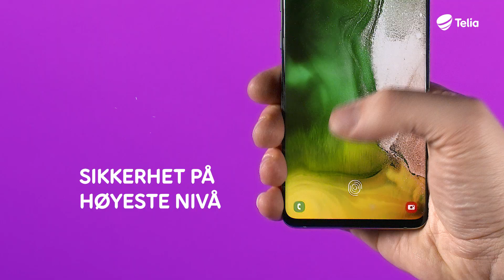6 gode grunner til å kjøpe Samsung Galaxy S10+/ Telia Norge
Samsung Galaxy S10-serien er et vanvittig produkt. I denne filmen får du 6 knallsterke argumenter til å velge det nye flaggskipet til Samsung.

De tre utvalgte Telia Testpilotene elsket telefonen så mye at de ga hver sin terningkast 6! Les hvorfor her